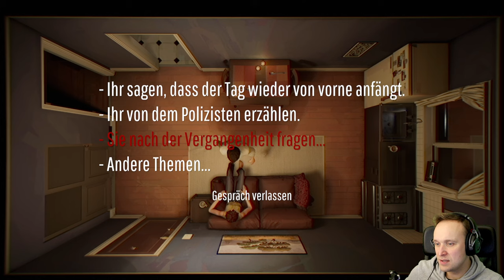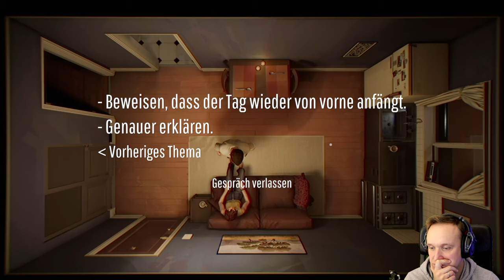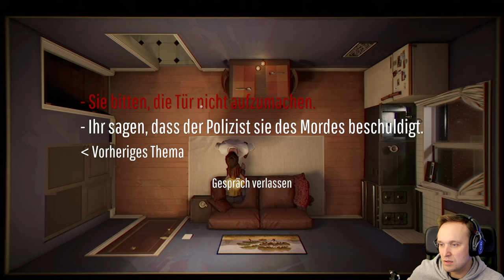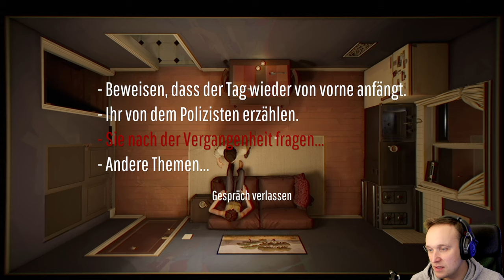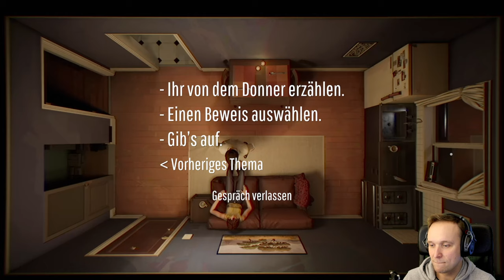12 Minutes 🕛#2 - Gefangen in der Zeitschleife